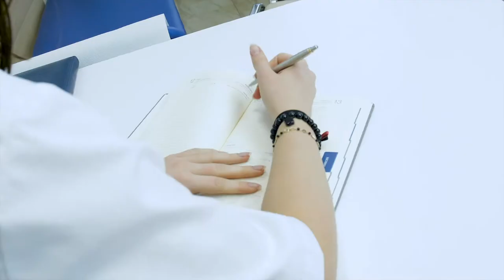Borseta antimicrobiana pentru stetoscop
Carcasa antimicrobiana pentru stetoscop începe automat procesul de dezinfectare atunci când este închisă, câteva secunde mai târziu veți auzi un semnal sonor de sterilizare a interiorului.